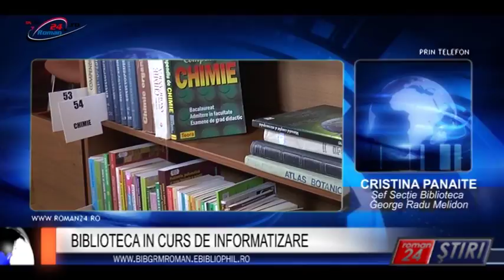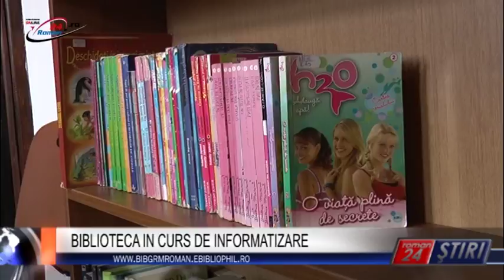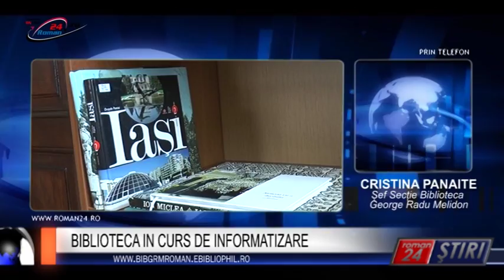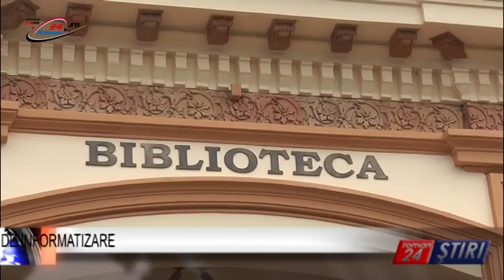BIBLIOTECA IN CURS DE INFORMATIZARE